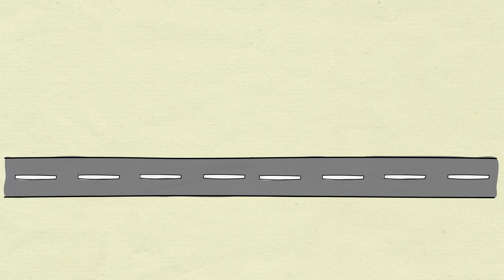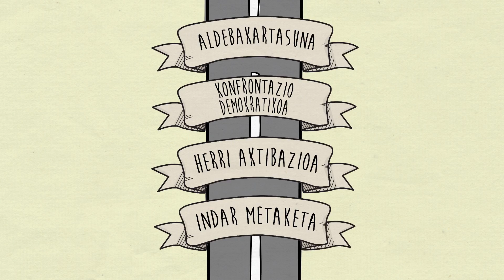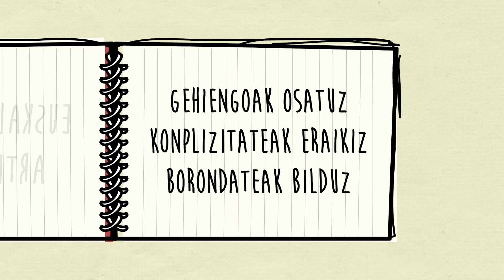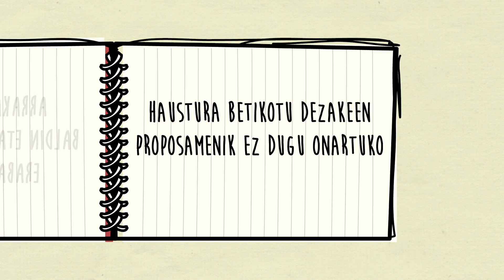Euskal Herria Bidean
Euskal Herria Bidean eztabaida txostenaren azalpen bideoa.

Musika: Xabi Aburruzaga / Ze Dino Ba!